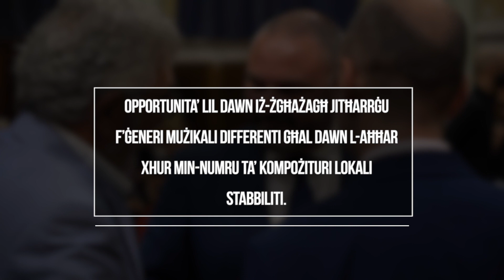The Young Composers Mentoring Programme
A range of opportunities offered to young artists and creatives through Aġenzija Żgħażagħ's Arts and Culture Empowerment Programme and Pjazza Teatru Rjal's CSR initiatives to support upcoming generations of musicians in Malta and Gozo.

The mentoring programme saw a number of budding young composers working closely with our three composers in their respective fields: Christopher Muscat (classical art music), Joe Brown (pop & rock) and Paul Abela (jazz & musicals). The young composers attended various workshops that touched upon various aspects of composition, such as copyright, music software, music industry and instrumentation classes based on live sessions with musicians from the Malta Concert Orchestra.

At the end of the concert, Hon. Min. Owen Bonnici (Minister for the National Heritage, the Arts and Local Government) congratulated the young composers for their achievements and urged them to follow their dreams. Dr Bonnici presented certificates to participating composers.